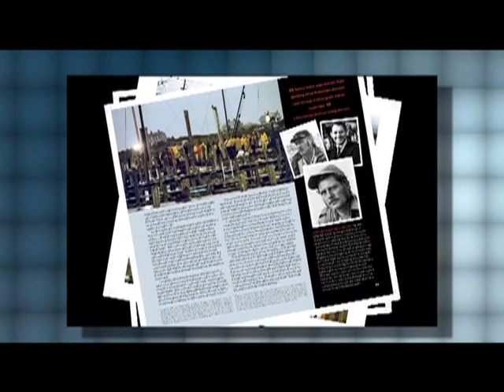JAWS: MEMORIES FROM MARTHA'S VINEYARD Book on "Greater Boston with Emily Rooney"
Greater Boston show with Emily Rooney in 2011 talking about the book "JAWS: Memories From Martha's Vineyard" with Matt Taylor, Jim Beller & Julian Wise.